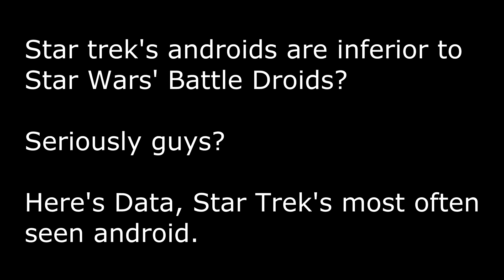Star Trek vs Star Wars: Battle Droids vs Androids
The lamest Star Trek vs Star Wars debate topic I've ever seen.